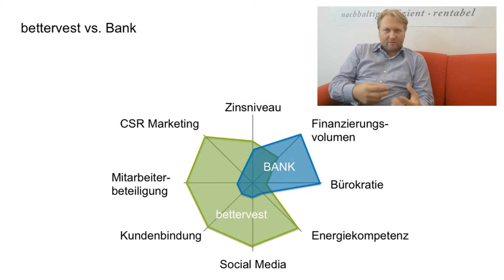Fragen an bettervest - Warum geht der Projektinhaber nicht zur Bank?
Eine Crowdfunding-Plattform für Energieeffizienzprojekte? bettervest ist die erste Plattform ihrer Art weltweit, klar dass da viele Dinge nicht sofort nachvollziehbar sind. Eine der häufigsten Fragen, inbesondere von Anlegern ist daher: Warum finanzieren sich Projektinhaber nicht über Ihre Hausbank?

Darauf gebt es mehr als nur eine Antwort. bettervest Co-Gründer Torsten Schreiber beantwortet das anhand eines Beispiels und zeigt euch eine Vergleichs-Matrix. Insbesondere die transparente Kommunikation über bettervest, die besonders in Social Media, aber auch in der Presse stattfindet, ist dabei hervorzuheben.

Du möchtest auch mehr über uns erfahren?